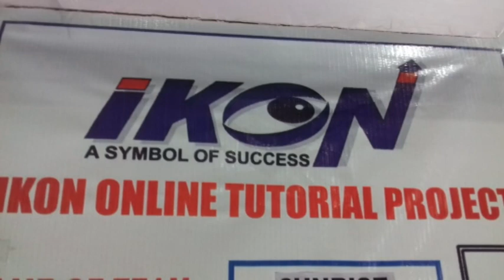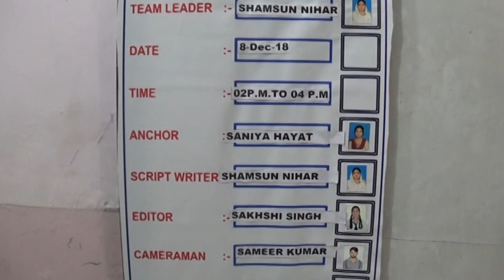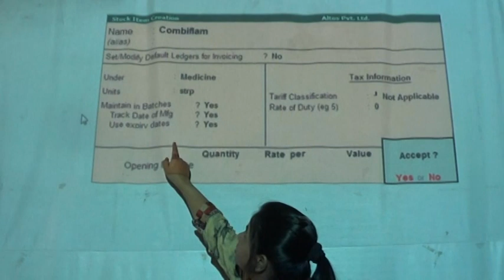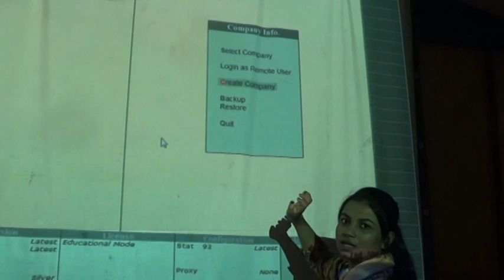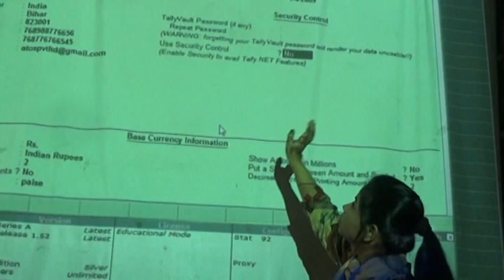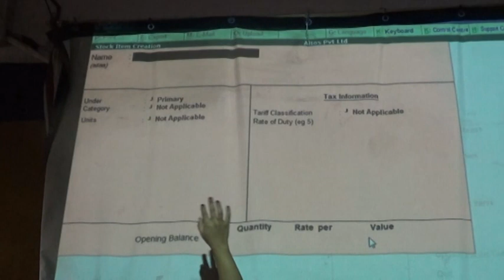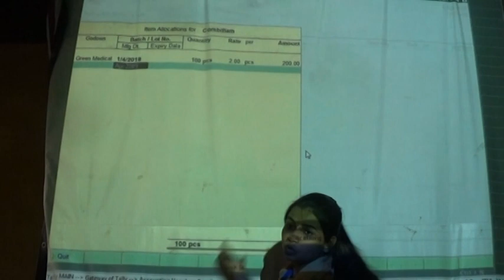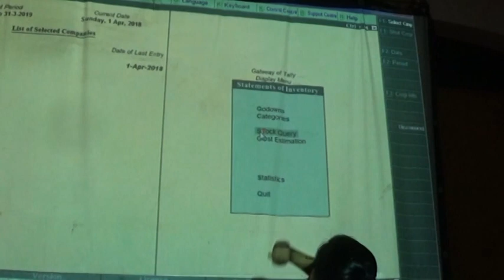What is Batch Wise Details ?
NAME OF TEAM : SUNRISE
TEAM LEADER : SHAMSUN NIHAR
DATE : 8 DEC 2018
ANCHOR : SANIYA HAYAT
SCRIPT WRITER : SHAMSUN NIHAR
EDITOR : SAKSHI SINGH
CAMERAMAN : SAMEER KUMAR
TEACHNICAL SUPPORT: SAMEER KUMAR
NAME OF GUIDE : AMRJEET KUMAR